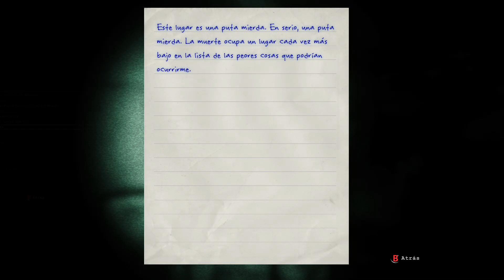OUTLAST 1 ( parte 2 ) xbox one